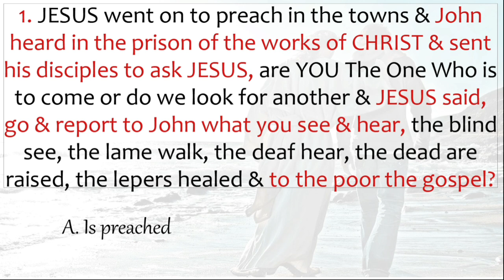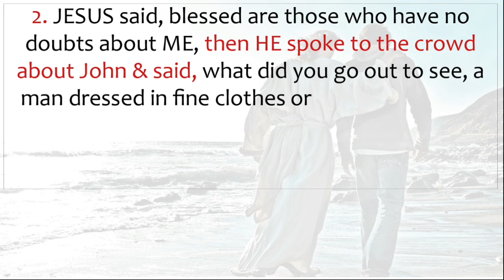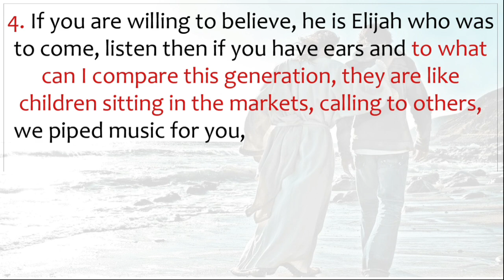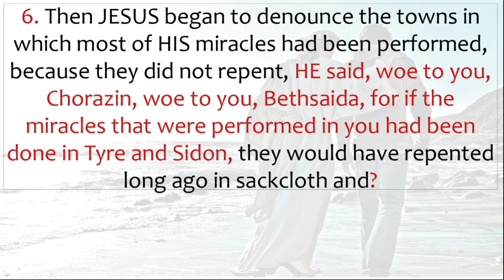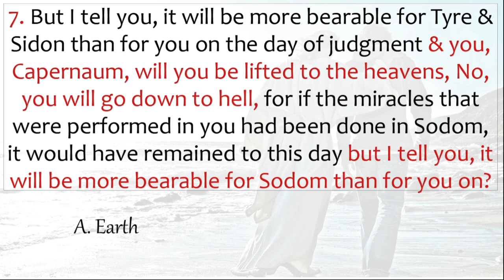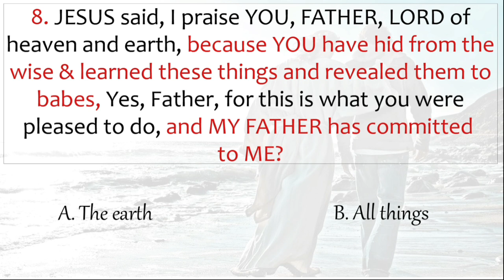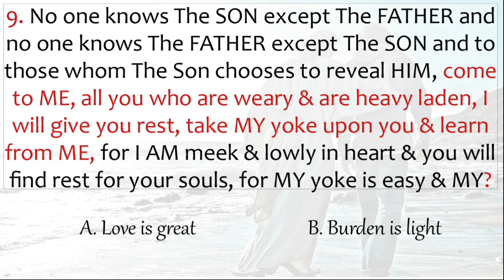Bible Study/Matthew 11/In CHRIST Alone kristianstanfill passion / 9 Points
In this Chapter, LORD JESUS makes it clear that John the Baptist is Elijah and he is greater than anyone who has ever lived but he that is least in heaven is greater than John
And The LORD calls out the Unrepentant Towns and says Woe to them for the miracles performed among them and yet they are unrepentant
And No one knows The Son except The Father, and no one knows The Father except The Son and those to whom The Son chooses to reveal HIM

Lower volume for Bible Study / Else Worship The LORD with all your heart. GOD bless you!

✔What's Exciting -- By the time you complete the Study, you would have learnt one Chapter of the Bible!!

Colossians 3:16

Song - In CHRIST Alone